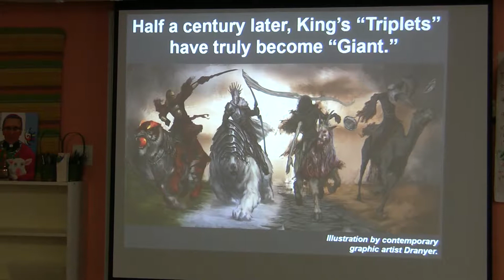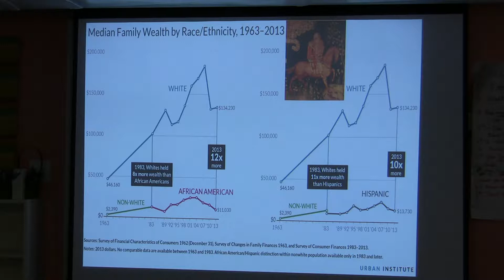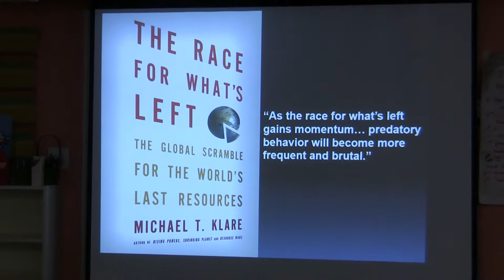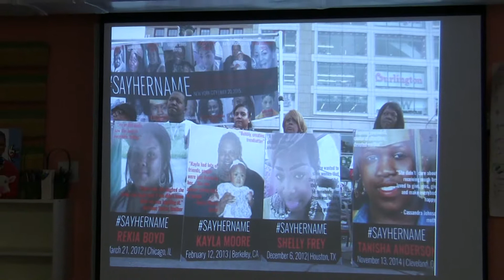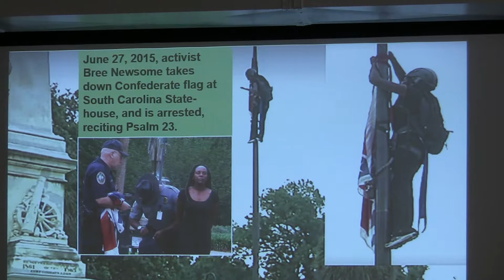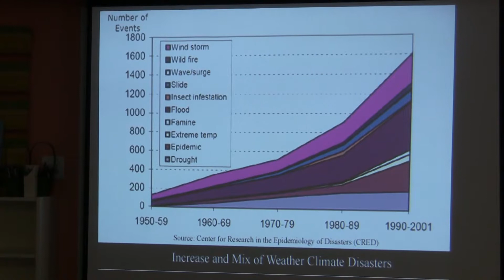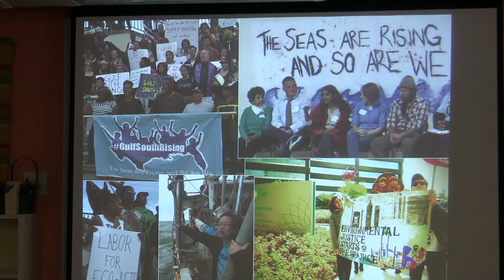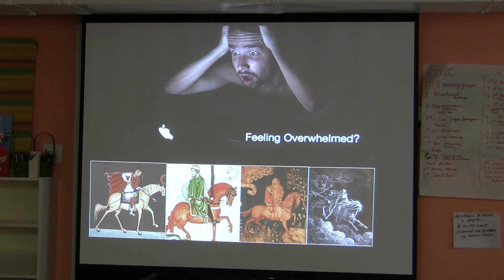ALC - Ched Myers - 2015 Saturday Afternoon